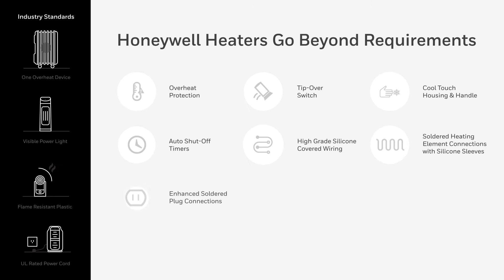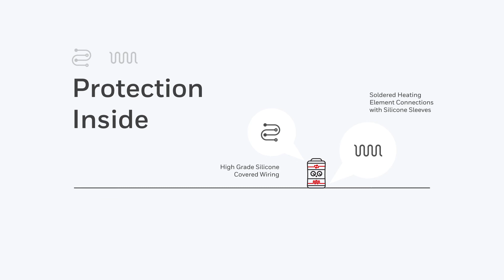Honeywell HeatGenius™ Ceramic Heater HCE840B - Safety Features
Safety feature overview for the Honeywell HeatGenius™ Ceramic Heater HCE840B.

If you have questions, please reach out to our Consumer Relations team by emailing us at . We are here to help!

We know nothing is more important than your family's safety, that is why we built this Heater that not only meet the Industry Standard Safety Requirements but exceed them.

Let's take a look at the safety features to give you peace of mind.

Honeywell Heaters always includes a device that turns the heater off, if needed to prevent overheating.

An Easy-to-see Power Light, so you know when your heater is turned on.

Made with high quality heat tolerant or resistant plastics and a UL-rated Power Cord to safely power your heater.

But with a Honeywell Heater, you get even more safety features, like a second Overheat Protection device. Tip-Over Switches disable the heater if it's been tipped in any direction.

An Auto Shut-off timer lets you set the heater to turn off automatically at the desired time frame selected. You also get Cool Touch Housing and Handle.

Your Honeywell Heater is built to be safer from the inside out, the Heating Element and the wiring all have added protection for peace of mind.

We even secure the plug connection to give you greater safety from the moment you plug your heater in.

With our Safety Matters program, you can rest assured that your Honeywell Heater has the most innovative, tried and tested safety features inside and out.

Live comfortably with Honeywell Heaters. Find your Heater today at HoneywellPluggedIn.com.